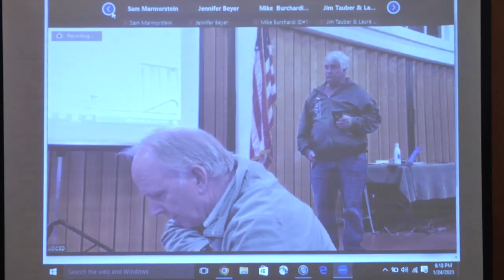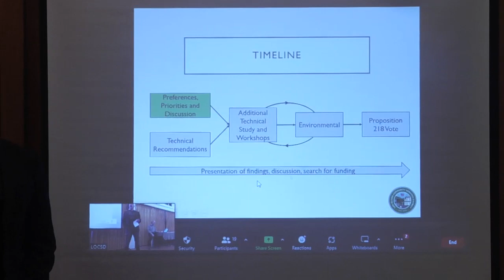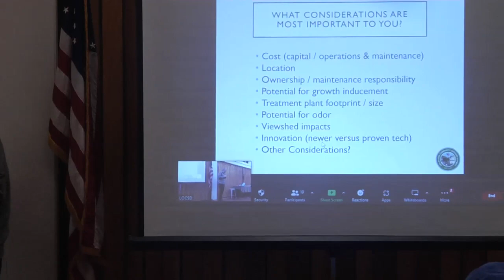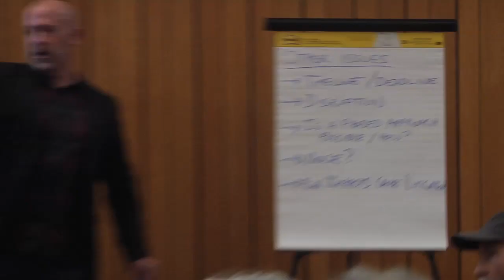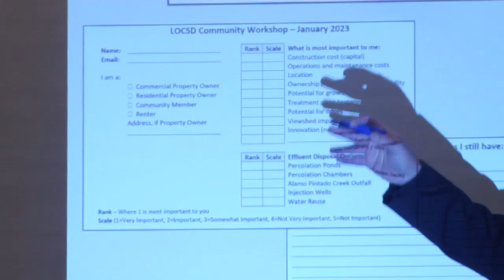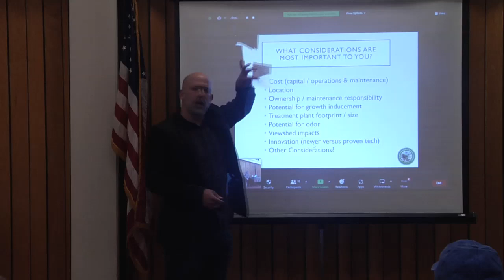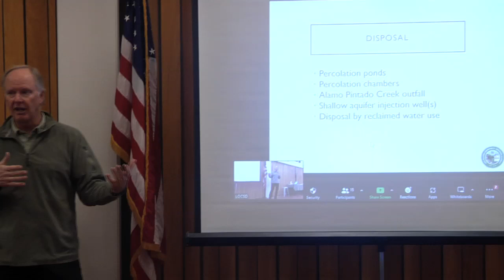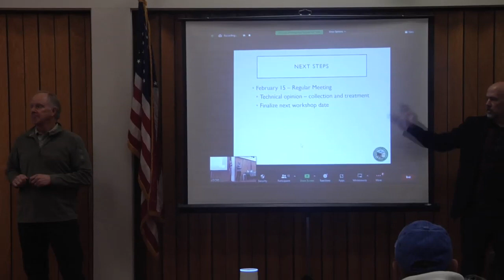Los Olivos Community Services District Sewer Workshop, January 24, 2023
Approximately 60 Community members attended LOCSD sewer workshop to ask questions regarding plans for a sewer treatment plant and its impacts on the town of Los Olivos.